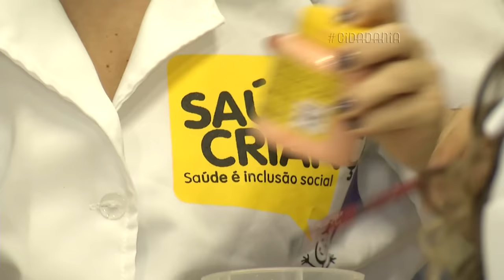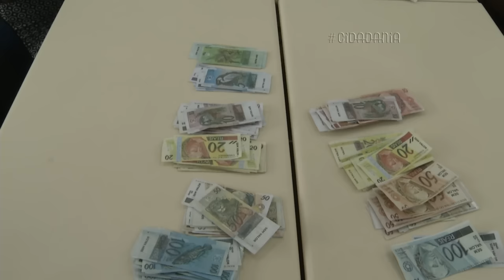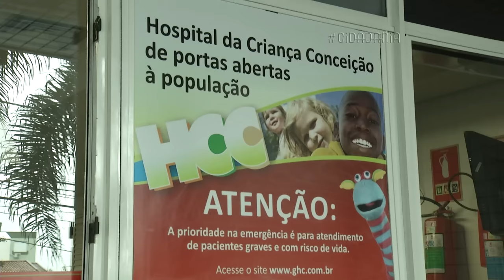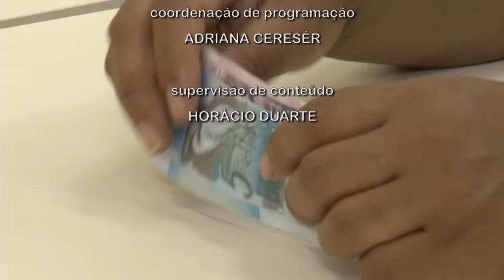Cidadania | TVE - Associação Saúde Criança - 27 e 29/10/16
O Cidadania desta quinta (27/10), às 8h15, mostra o trabalho de uma associação na zona norte da capital que oferece apoio a famílias, cujos filhos tem doenças crônicas e histórico de muitas internações hospitalares. O acompanhamento da Associação Saúde Criança é realizado de acordo com as necessidades de cada família e tem reduzido em até 80% as baixas hospitalares.

O programa também pode ser conferido no sábado (29/10), às 21h30.